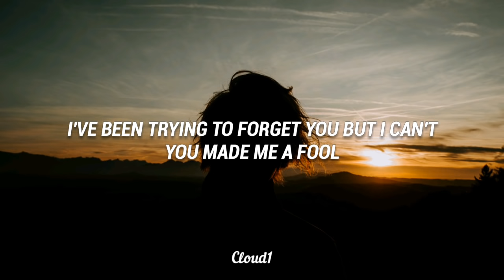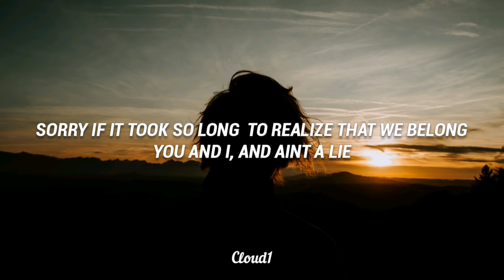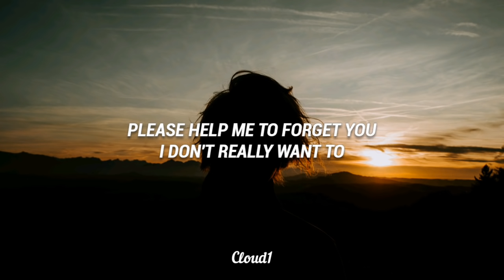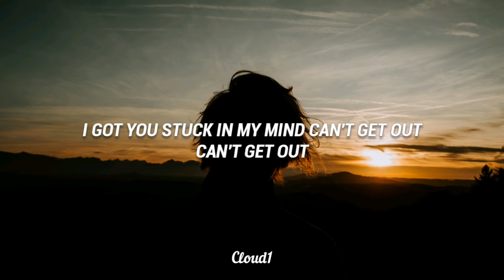Can't Get Out - Jem Macatuno | Lyrics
CAN'T GET OUT

Lyrics.

I've been trying to forget you, but I can't
You made a fool it ain't cool
It's like there's something missing in my life

I just can't, can't get you out of head
You're the reason that I wakeup in my bed

I got you stuck in my mind
Can't get out
Can't get out
Please get out

Can't get out
Can't get out
Please get out

I didn't expect you to like me back
I'm a mess, I'm a fool don't know how to act
With you

I'm sorry if it took so long
To realize that we belong
You and I, it ain't a lie?

You're the reason now wakeup in my bed

Can't get out
Can't get out
Please get out

Can't get out
Please get out
Please get out
Get…